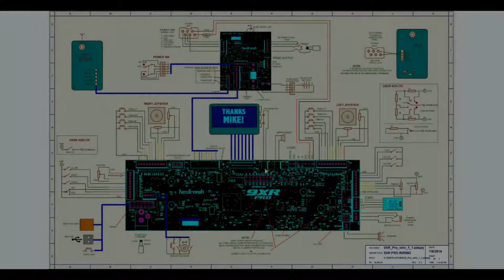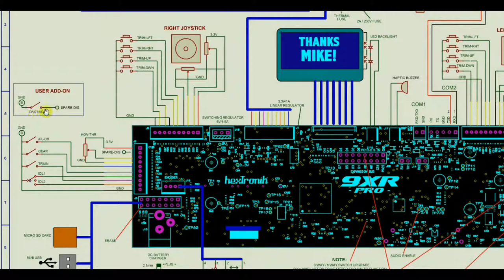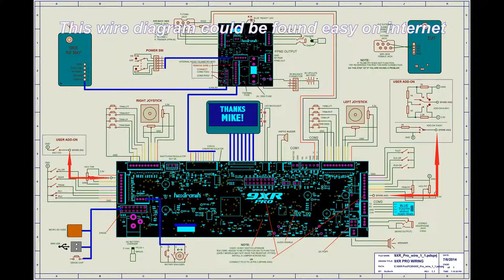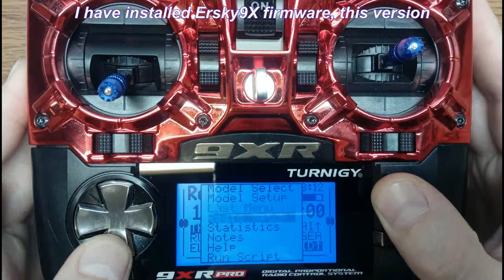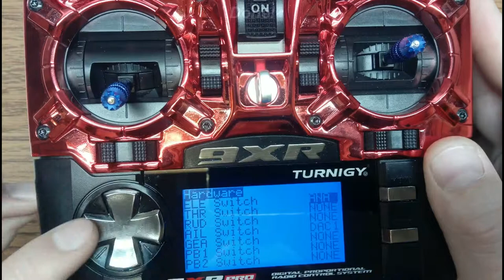Turnigy 9XR Pro add two 3 position switches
Switches bought from here:
Long handle
Short handle
Another great transmitter